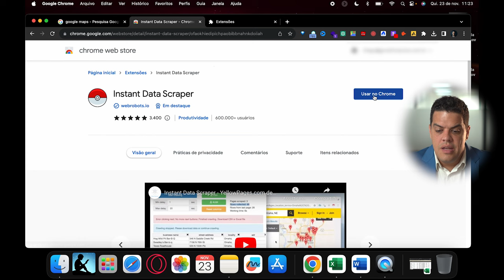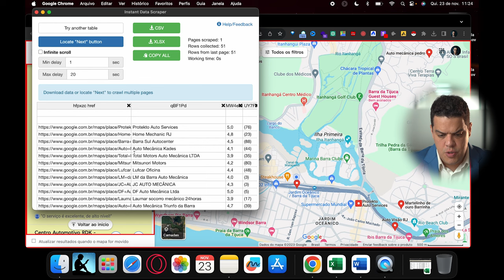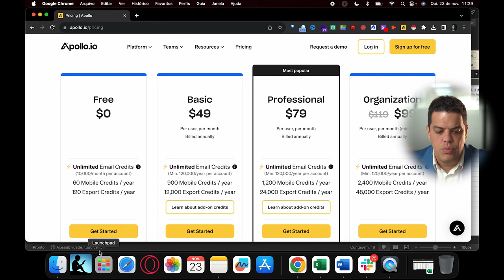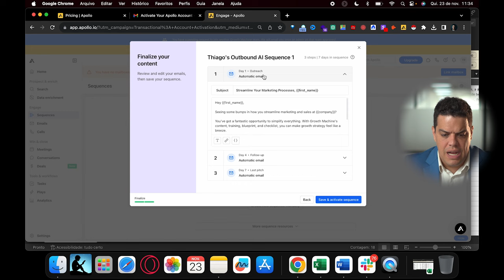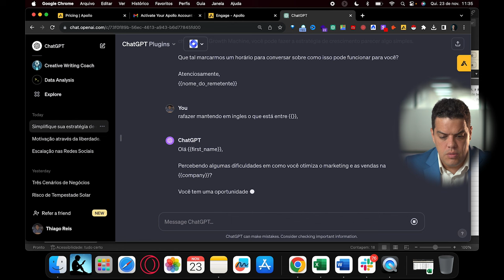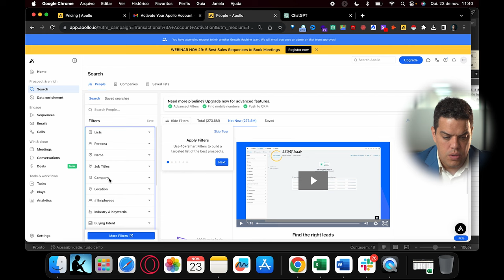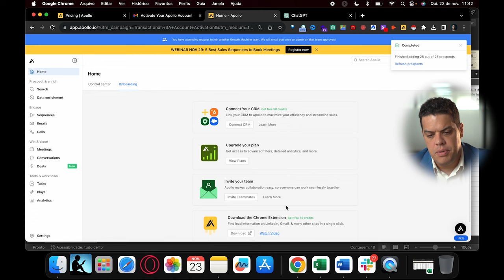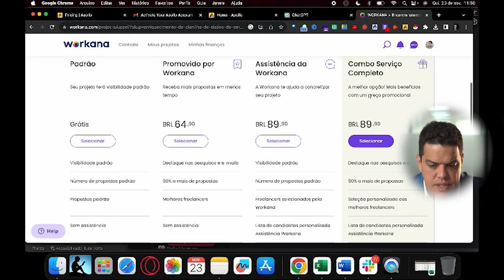A melhor estratégia para gerar leads em 2024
CUPOM: DEMANDAINFINITA

Descubra a estratégia mais eficaz para gerar leads qualificados em 2024 com nosso guia detalhado. Se você está buscando crescimento sustentável para seu negócio B2B, este vídeo é essencial. A geração de leads é um fator crítico para o sucesso no mercado B2B, e aqui revelamos as técnicas e ferramentas mais eficientes para capturar leads de alta qualidade e impactar positivamente suas vendas.

O Que Você Aprenderá:

- A importância de gerar leads qualificados para negócios B2B.
- Três métodos eficazes para gerar leads rapidamente.
- Uso de ferramentas como Apollo.io para identificar decisores em empresas.
- Dicas para refinar sua busca e garantir leads mais qualificados.
- Estratégias para enriquecer sua lista de leads e aumentar a eficiência.

Ferramentas Destacadas:

- Apollo.io: Para automatizar a geração de leads.
- Google Maps: Para encontrar leads em qualquer nicho manualmente.
- Fiverr: Para enriquecer a lista de leads com informações adicionais.

Aproveite este conteúdo exclusivo para otimizar sua estratégia de geração de leads e ficar à frente da concorrência. Não se esqueça de curtir, comentar e se inscrever para mais insights e dicas valiosas.